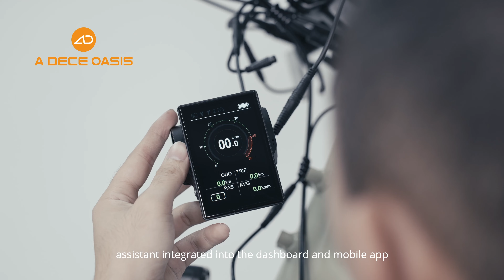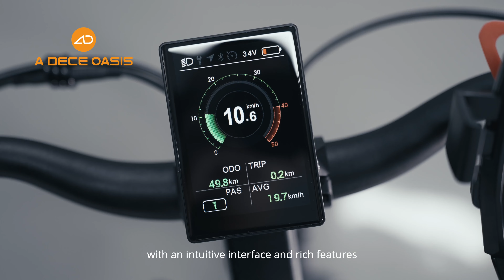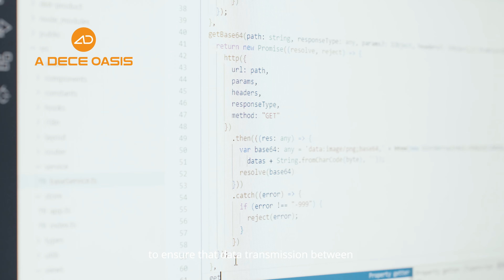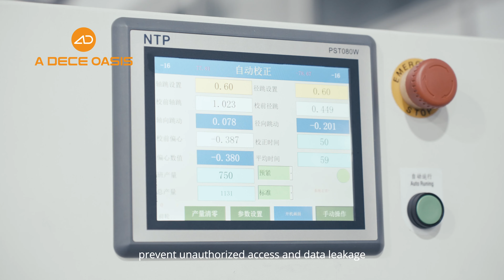What is ADO Smart?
🤔What is ADO Smart? This video tells you!😝
🥳ADO Smart has undergone testing under SGS international standards to provide you with reliable data and operational control.

😃ADO Smart perfectly integrates intelligence with riding,bring you a smart and safe riding experience.

                             Cross your city, ADO Ebike!